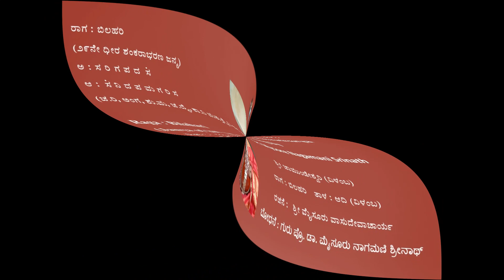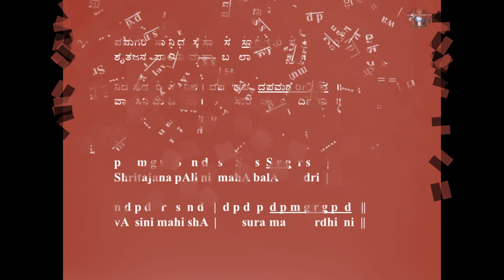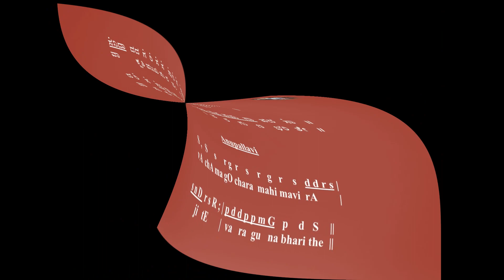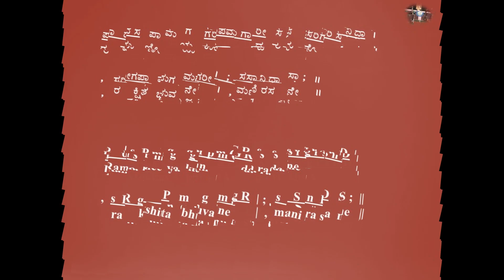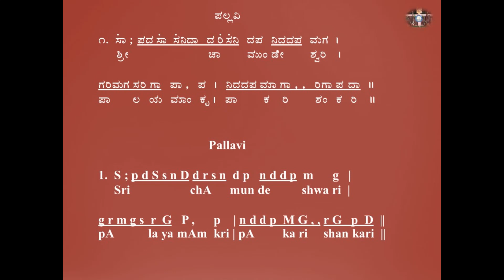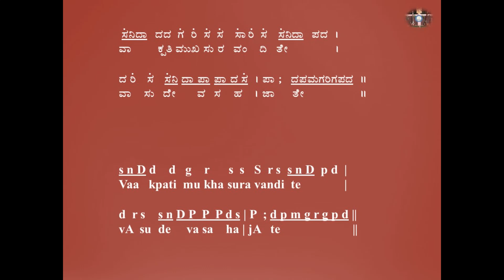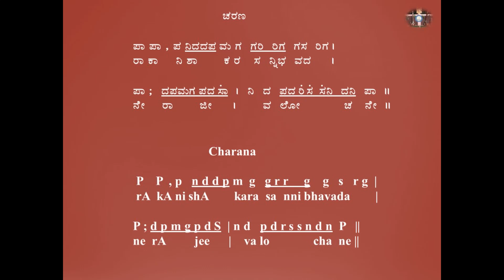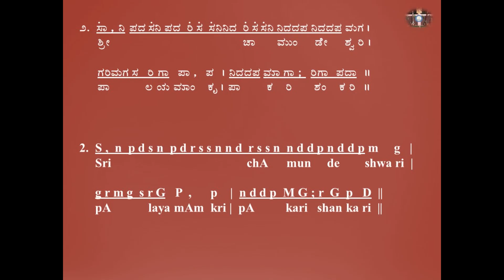Sri Chamundeshwari-Bilahari-Teaching by Guru Dr.Nagamani Srinath-Sri Mysore Vasudevacharya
Teaching by Guru Dr.Nagamani  Srinath-

“Sri Chamundeshwari”
Raga –Bilahari
Tala-Adi ( Vilamba )
Composer- Sri Mysore Vasudevacharya

Prof.Dr Nagamani Srinath has served in the field of Art for over the past five decades as concert artist, Teacher, composer, Author, Director, producer and organizer.
Awards, Titles and Citations –Gold medals for academic excellence, Titles, Awards , Appreciation, Citations and laurels have followed throughout her career  for her outstanding contributions and they include Central and State Government Awards
1.  Central  Sangeeta  Nataka  Academi Puraskar - Govt. of India-2010
2.  Rajyothsava  Prashasthi – Karnataka State Award-1998
3.  Karnataka Kalasri  Karnataka State Sangeetha Nritya Academy-1997
4.   Best Teacher Award– Dept. of Collegiate Education, Karnataka Govt. -2003
 Other Prestigious National Level Awards - Chowdiah   National Award – 2010, Sangeeta kalacharya –Madras music Academy, -2015, Sambhrama Puraskar – Governor of Karnataka – 2010, Sri Vyasa Prashasthi –Udupi Matt , Nirman Purandara Sangeetha Ratna– 2017
 Performance : She is an internationally reputed musician, who started performing solo concerts at a very young age and belong to an elite group of artists. She has performed all across India and abroad including USA, Canada, UK, UAE, Singapore, Australia, Malaysia and many more countries and have chaired and performed at numerous prestigious conferences, festivals. They include the SAARC, ICCR, National Sangeeta Sammelan in AIR and Doordarshan, Spic macay series, Mysore palace,  Raj Bhavan (Karnataka governor’s residence ) and many more.
 Profession : She served as Professor and head of the department of music in Karnataka govt. Maharanis college and universities for over 40 years and as an academician she mentored and continue to train the next generation of artists by conducting lecture demonstrations, workshops in India and abroad  for the Indian Diaspora living in the far corners of the world.
 As a composer her compositions have been regarded by musicians as exceptionally fine literary and musical works. Further more. She has authored many books and have directed many theme based Sangeeta-Nritya-Natakas and tele–serials, which have been telecast by Doordarshan.
Her Contribution to society, through  her brain child Sunaada Cultural Centre, which was started in 1983 with the aim of teaching Carnatic music, One of the core missions of this centre is to impart music lessons to aspiring students in the traditional Gurukula style from basic to masters. The teaching activities of this centre not only caters to the needs of advanced students it also has lessons which initiates beginners into music. The centre also conducts activities to propagate the Indian Art and culture to the younger generation. In this centre the students stay with the teacher as they collectively embark on a journey in pursuit of knowledge. We the students are truly a “Blessed lot”.
   Another major accomplishment of her which is an ongoing project, is the vast set of Carnatic Music lessons CD's and DVD's ( called sangeetha saadhane and Gurukula audio visual presentation) recorded by her at Sunaada cultural center. Here, the audio visual experience takes students and listeners on an exotic journey through the finer aspects of carnatic music from basic to masters in a typical Gurukula style. These DVDs and CDs are helpful to the students to observe and learn from a Guru as if one were in close proximity to the guru. More than 500 hours of teaching recordings have been released.